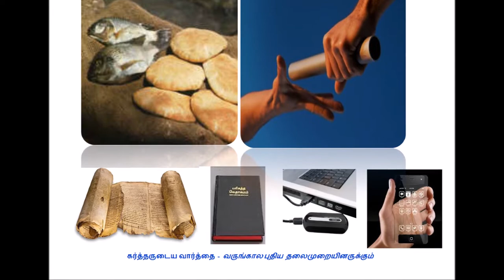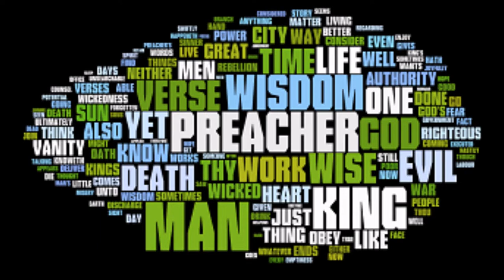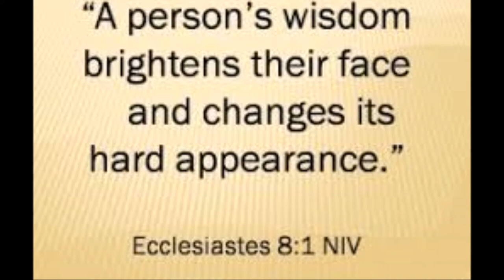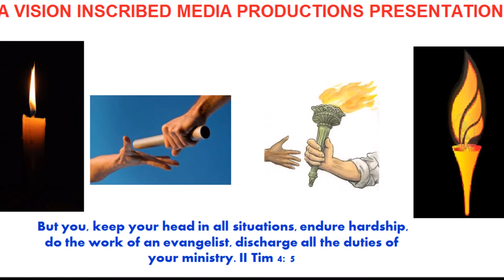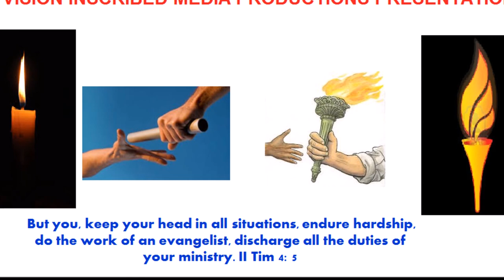ஞானமும் வல்லமையும் - Wisdom and Power – Dr. R. Jayakumar – Ecclesiastes 8 - ஞானிகளைப் போன்றவர் யார்?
By
Missions Coordinator
Saying Yes Jesus:
1. Acknowledge that you (along with all people) have sinned and fallen short of God’s standards.
2. Personally believe that Jesus Christ, who was God in human flesh, died for your sins on the cross and rose again. 1 Corinthians 15: 3 – 4